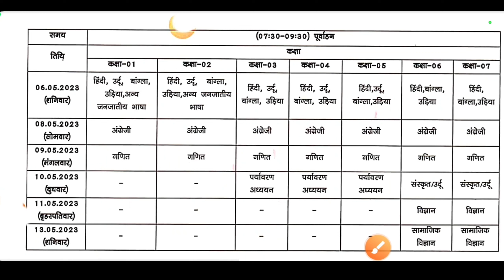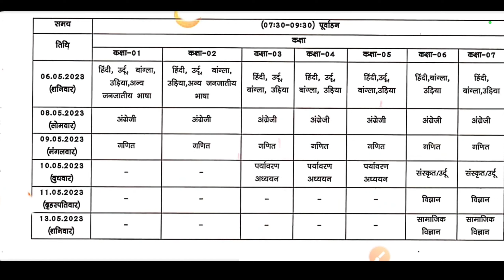झारखंड बोर्ड:- exam cancel ❌️ || class 1 to 7 new routine || class 7 exam routine 2023 || jcert exam